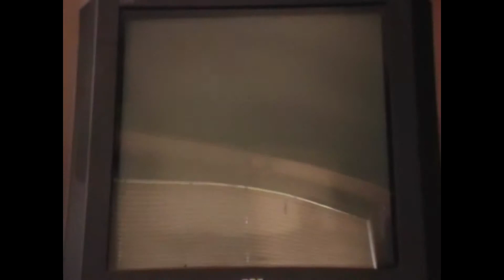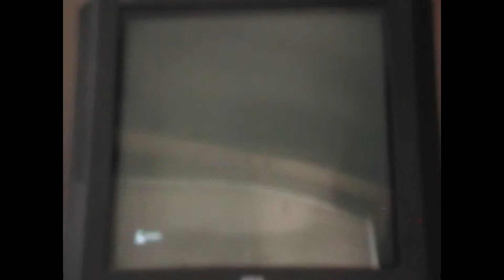Prototype 2 Part 4